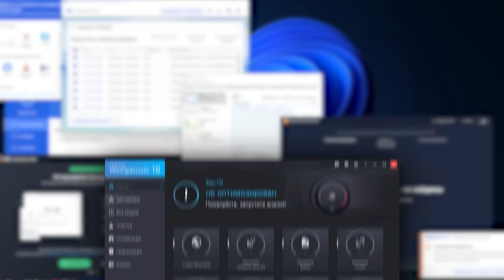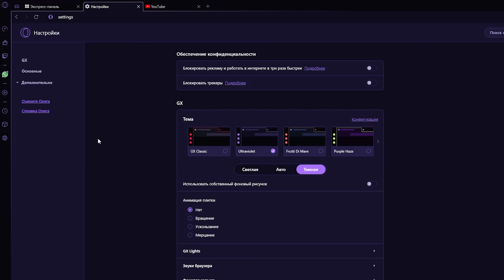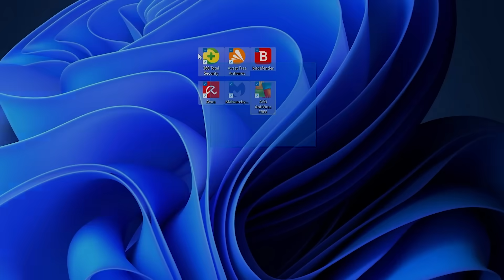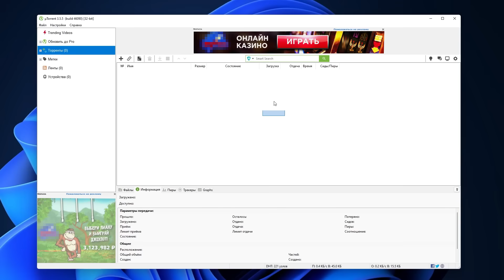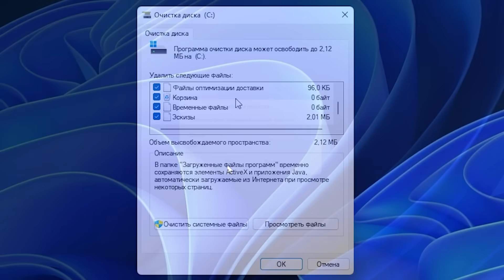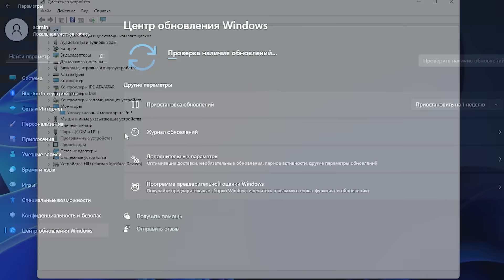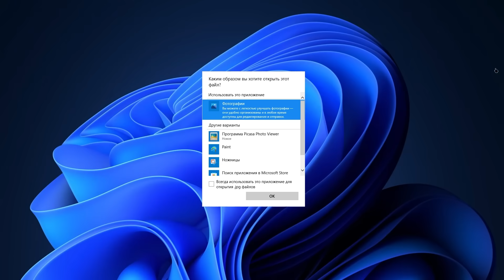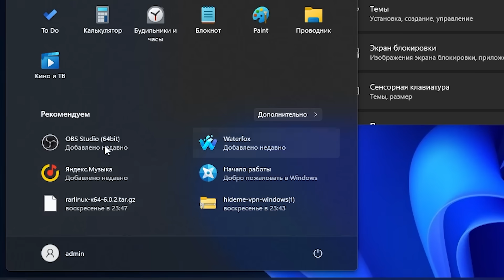Удали Эти Программы ПРЯМО СЕЙЧАС! Улучшение Windows 10/11. Программы для прокачки и оптимизации ПК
Привет мои хорошие! Скучали? Вот и вышла долгожданная windows 11 и много кто меня просил наконец то снять прокачку ее, но вот беда, все что было в windows 10 осталось так же приминимо и к 11 винде, поэтому ловите более познаваталеный контент, программы которые ты должен срочно удалить со свего пк прямо сейчас, чтобы улучшить и прокачать свою винду. Худшие и лучшение браузеры, антивирусы, vpn, оптимизаторы и лучшие аналоги популярных программ. Оптимизация windows 10/11 и пк

win+ r
cleanmgr